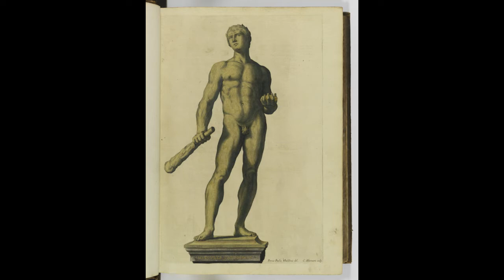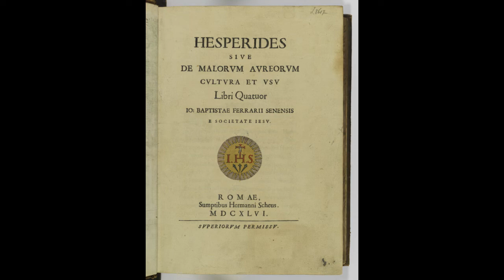Theologia Civilis Cultus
el pío Eneas.—-Virgilio llamó en la Eneida «píus* a su héroe
por haber salvado al padre del incendio de Troya. Recuérdese la
burla que hizo Pablos al ama en Alcalá a prepósito del pio, pío*
con que llamaba a los pollos.

Quevedo

La verdad adelgaza y no quiebra : en esto se conoce que los
ginoveses no son verdad, porque adelgazan y quiebran.»
«Animádome has, dijo, con eso. Díspondréme a salir desta
vasija, como primero me digas en qué estado está la honra
en él mundo.» «Mucho hay que decir en esto (le respondí
yo) ; tocado has una tecla del diablo : todos tienen honra,
y todos son honrados, y todos lo hacen todo caso de honra,
Hay honra en todos estados, y la honra se está cayendo de
su estado, y parece que está ya siete estados debajo de
tierra. Si hurtan, dicen que por conservar esta negra de
honra, y que quieren más hurtar que pedir. Si piden, dicen
que por conservar esta negra honra, y que es mejor pedir
que no hurtar. Si levantan un testimonio, si matan a uno,
o4 ginoveses.—Comp. Buscón ; Topamos con un ginovés, digo
con uno destos antecristos de la moneda de España». Genoveses
eran los más de los banqueros que hicieron su agosto en nuestro pais.

lo mis'mo dicen ; que un hombre honrado antes se ha de
dejar morir entre dos paredes que sujetarse a nadie, y todo
lo hacen al revés. Y al final en el mundo todos han dado en
la cuenta, y llaman honor a la comodidad ; y con presumir
de honrados y no serlo se ríen del mundo.» «El diablo
puede salir a vivir en ese mundecil-lo, dijo él. Consideróme
yo a los hombres con unas honras títeres qtie chillan, bullen y saltan; que parecen honras, y mirando bien son andrajos y palillos. ¿El no decir verdad será mérito? ¿El
embuste y la torpeza caballería? ¿Y la insolencia donaire?
Honrados eran los españoles cuando podían decir deshonestos y borrachos a los extranjeros ; mas andan diciendo
aquí malas lenguas que ya en España ni el vino se queja
de mal bebido ni los hombres s'e mueren de sed. En mi
tiempo no sabía el vino por dónde subía a las cabezas, y
ahora parece que se sube hacia arriba. No estoy dos dedos
de volverme jigote (dijo el nigromántico) para siempre
jamás : no sé qué me sospecho. Dime, ¿hay letrados?»
«Hay plaga de letrados, dije yo : no ha3' otra cosa sino letrados ; porque unos lo son por oficio, otros lo son por
presunción, otros por estudio, y déstos pocos ; y otros «éstos son los más) son letrados porque tratan con otros más
ignorantes' que ellos (en esta materia hablaré como apasionado), y todos se gradúan de dotores y bachilleres, licenciados' y maestros, más por los mentecatos con quien tratan
que por las universidades ; y valiera más a España langosta
perpetua de licenciados al quitar60